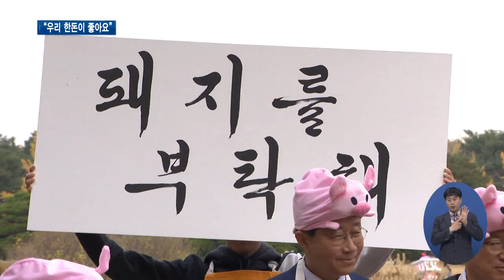국회서 ‘한돈 사랑 캠페인’ 열려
[앵커멘트] 아프리카 돼지열병으로 어려움을 겪는 양돈농가에 힘을 불어넣기 위해 이재명 경기도지사와 이해찬 더불어민주당 대표가 ‘1일 한돈 홍보대사’로 변신했습니다. 국회에서 열린 ‘우리 한돈 사랑 캠페인’ 현장 취재했습니다.

[리포트]
1일 한돈 홍보대사가 된 이재명 경기도지사

한돈 캐릭터가 그려진 앞치마를 두르고 익살스러운 분홍색 돼지 모자까지 썼습니다.

이 지사와 함께 이해찬 더불어민주당 대표와 문희상 국회의장, 심상정 정의당 대표 등이 홍보활동에 나섰습니다.

아프리카 돼지열병에 따른 소비 감소와 가격 하락 등으로 어려움을 겪고 있는 양돈 농가를 응원하기 위한 행사로 국회의원회관 앞에서 열렸습니다.

[녹취] 이해찬 / 더불어민주당 대표
“아프리카 돼지열병으로 인해서 경기도 농가들이 굉장히 피해를 많이 봤습니다. 그리고 여러 가지 잘못된 정보 때문에 돼지고기 소비가 매우 많이 줄었습니다.”

“지금 시중에 유통되는 돼지들은 아무 관계없을 뿐만 아니라 균이 있는 걸 먹어도 아무 지장이 없다는 게 100년간 검증이 됐다고 합니다.”

[녹취] 문희상 / 국회의장
“국민 한 분 한 분이 돼지고기를 많이 잡수셔서 돼지농가의 피해를 가능한 한 줄일 수 있도록 최선을 다해 주실 것을…”

참석자들은 한 목소리로 한돈 사랑을 외치며 적극적으로 돼지고기 소비 촉진을 위한 캠페인 활동을 벌였습니다.

경기도는 돼지고기 소비 촉진 홍보활동을 이어가는 한편, 한돈농가를 도울 수 있는 다양한 방안을 마련하겠다고 밝혔습니다.